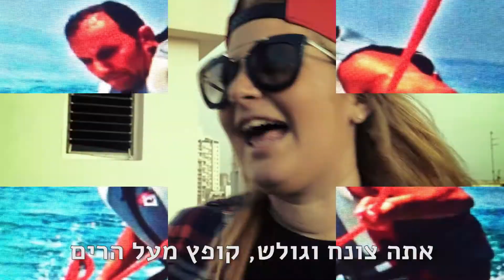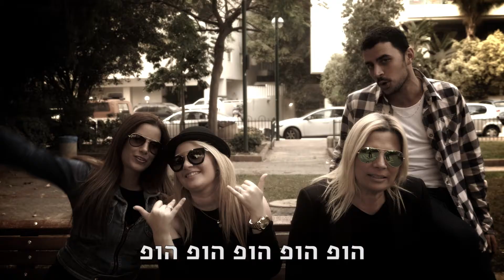שיר בהזמנה- GOLDSONGS בקליפ 50 מדהים!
שיר בהזמנה- המתנה המושלמת
GOLDSONGS בקליפ מקפיץ ותוסס לכבוד יום הולדתו ה-50 של שמעון.
המשפחה כולה באה להקליט ולהצטלם לוידאו קליפ שכולו שמחה והנאה.
ע"פ "גנגם סטייל" של PSY.
חברת GOLDSONGS, שיר בהזמנה, הינה חברה להפקת שירים וקליפים לכל אירוע. החל מבר\בת מצווה, ימי הולדת, חתונות, פרישה, אירועי חברה ועוד.
אנו נהפוך זאת לחוויה ברמה הגבוהה ביותר.
כל שירותי האולפן החל משלב כתיבת המילים, ההקלטה, הצילום והעריכה ילוו זאת בהמון סובלנות ומקצועיות עד לשלב הסופי- המתנה שלכם.
להזמנות:
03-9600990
נפגש בשמחות,
GOLDSONGS- שיר בהזמנה